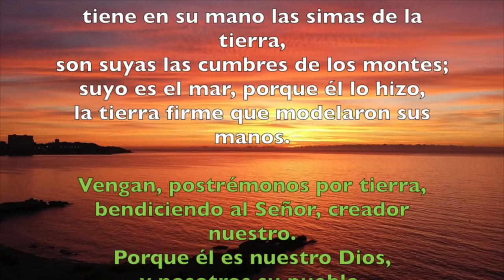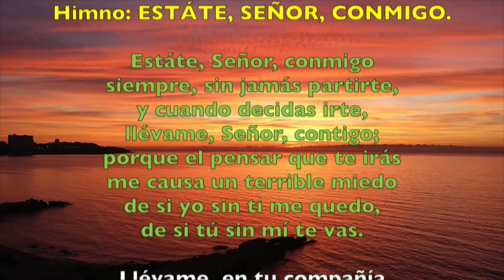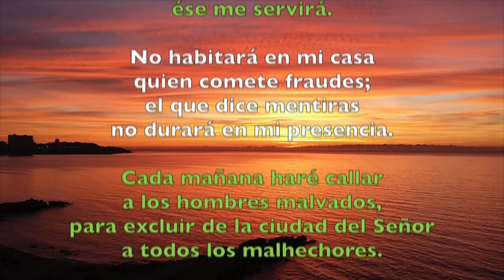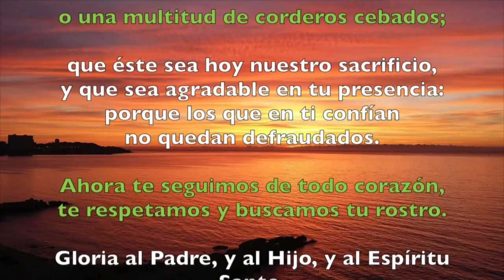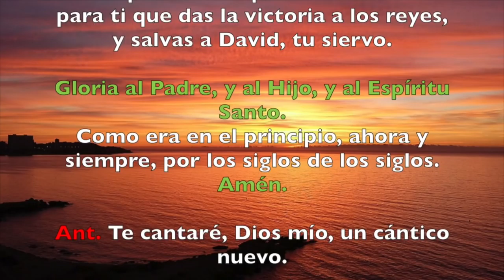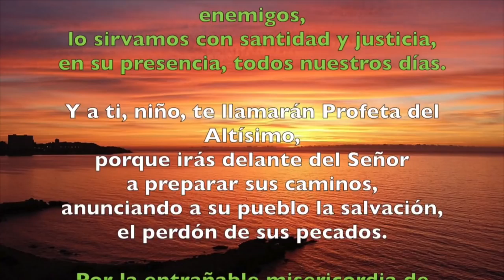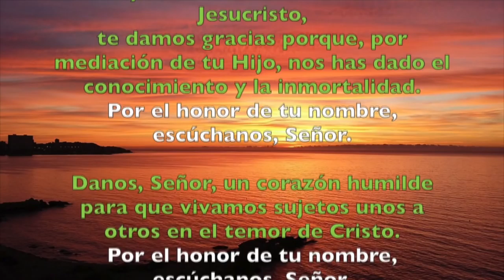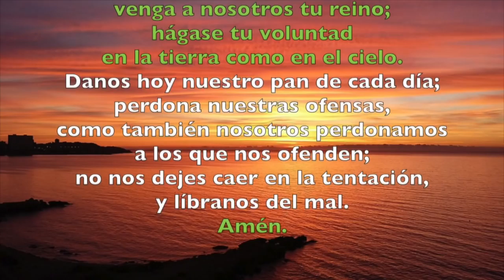Oración de la mañana (Laudes), MARTES 29 DE MAYO 2018 | Padre Sam